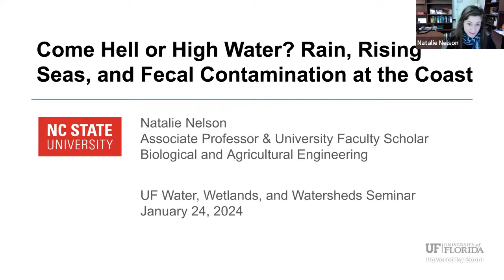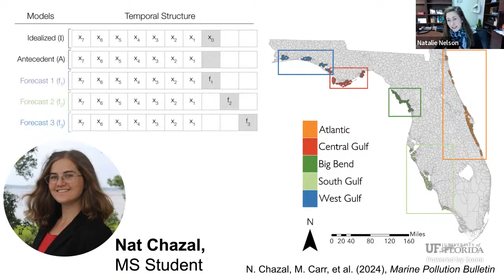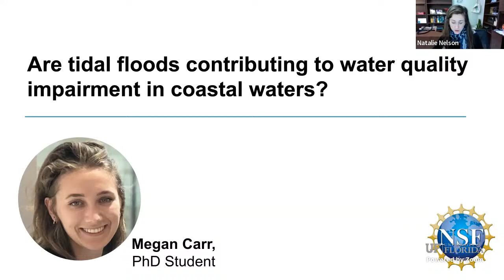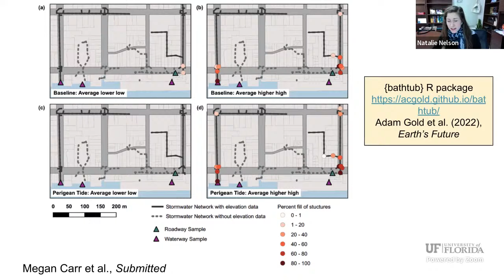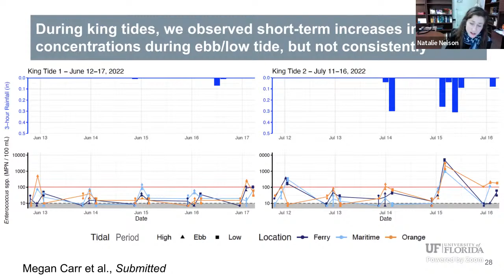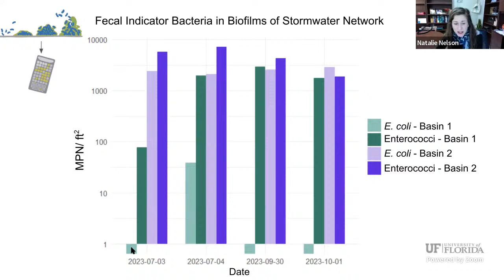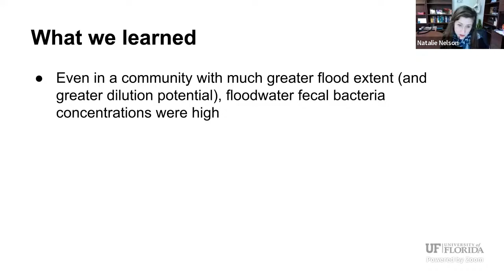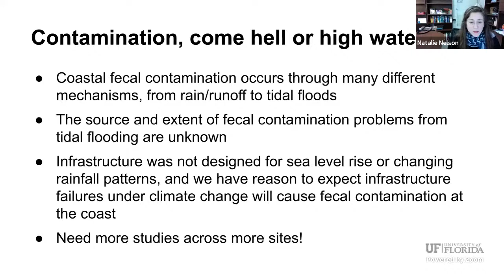W3 seminar: Come hell or high water? Rain, rising seas, and fecal contamination at the coast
Elevated fecal bacteria concentrations in nearshore waters pose risks to public health, specifically by threatening the safety of recreational waters and sanitation of wild and farmed shellfish. This talk will describe my team’s experience creating forecasts and nowcasts to support fecal contamination risk mitigation, and characterizing emerging contamination threats driven by tidal flooding and sea level rise.